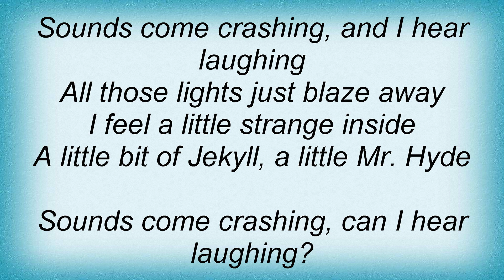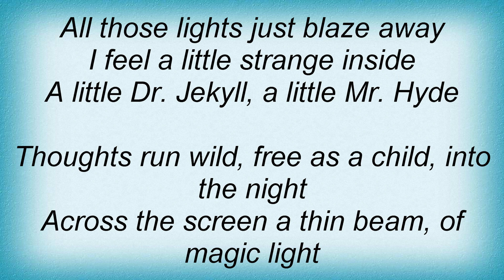Rory Gallagher - Shadow Play Lyrics